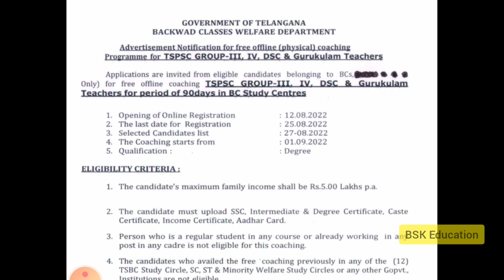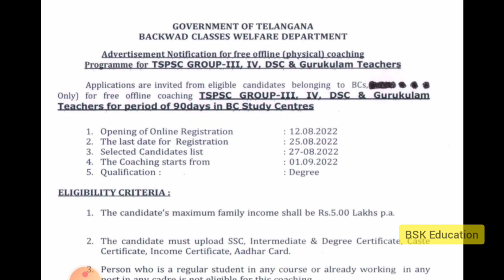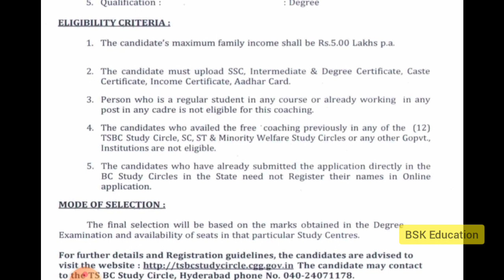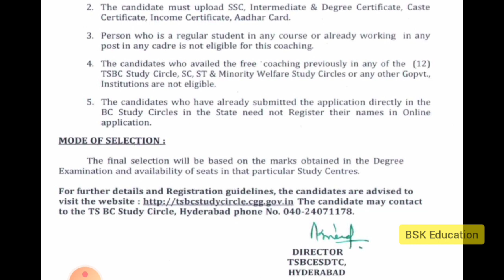💥గ్రూప్-4 , గ్రూప్-3, డీఎస్సి, గురుకుల ఉద్యోగాలకు ఫ్రీ కోచింగ్ | TS BC study circle free coaching